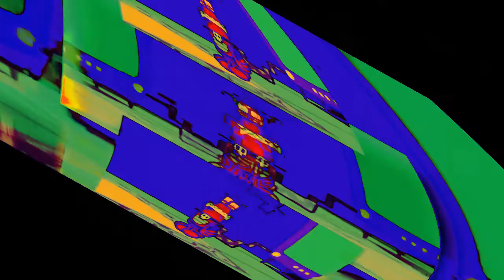Veg Replace Tennis Round 2 vs Von Klapof v6